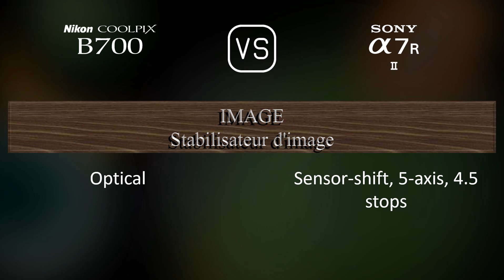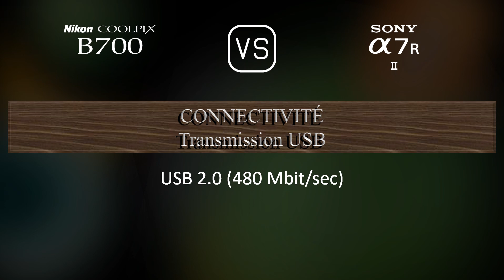Nikon COOLPIX B700 vs. Sony A7R II: Une Comparaison de Caractéristiques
Cette vidéo fournit un aperçu des fonctionnalités du Nikon COOLPIX B700 et du Sony A7R II dans une comparaison de caractéristiques (comparison of specifications).

00:25 LANCEMENT
00:33 BOÎTIER
00:40 CAPTEUR D'IMAGE
01:01 IMAGE
01:16 OPTIQUE ET MISE AU POINT
01:58 ÉCRAN
02:16 VISEUR
02:30 FONCTIONNALITÉS PHOTOGRAPHIQUES
03:24 FONCTIONNALITÉS VIDÉOGRAPHIQUES
03:38 STOCKAGE
03:42 CONNECTIVITÉ
04:07 CARACTÉRISTIQUES PHYSIQUES
04:24 AUTRES CARACTÉRISTIQUES